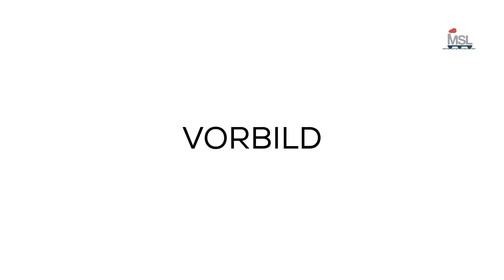Roco | BR 011 der DB | Epoche IV | Spur H0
Willkommen zurück auf unserem Kanal! Heute nehmen wir uns die beeindruckende Roco Baureihe 011 vor, eine Dampflokomotive, die Geschichte geschrieben hat.
Taucht mit uns ein, während wir euch interessante Informationen über das Vorbild der BR 011 liefern. Von ihrer geschichtlichen Bedeutung bis zu den charakteristischen Merkmalen, erfahrt mehr über diese legendäre Lokomotive.
Dann werfen wir einen genaueren Blick auf das Roco-Modell der BR 011. Entdeckt die liebevollen Details und die hohe Präzision, die Roco in die Umsetzung dieser historischen Dampflok gesteckt hat.
Natürlich dürfen atemberaubende Fahraufnahmen nicht fehlen! Lasst euch von der Eleganz und der Power der BR 011 auf der Strecke begeistern.

Dampflokomotive 011 062 der Deutschen Bundesbahn.

Antrieb auf drei Achsen des Tenders und über Kardanwelle auf alle drei Treibachsen der Lok.

■ Ausführung mit weißen Radreifen
■ Fein detailliertes Modell mit Neubaukessel
■ Feine Metallradsätze
■ Mit beiliegendem geätztem Schildersatz
■ Rauchgenerator nachrüstbar

ESU 41010 Spur Neutral Premium-Lokliege, Wartungsliege 33cm aus Spezialschaum

Hier findet ihr alle Varianten der Roco BR 011:

Roco 70052 DC Spur H0 Dampflok 011 062 der DB, Epoche IV mit Sound:

Roco 78052 AC Spur H0 Dampflok 011 062 der DB, Epoche IV mit Sound: